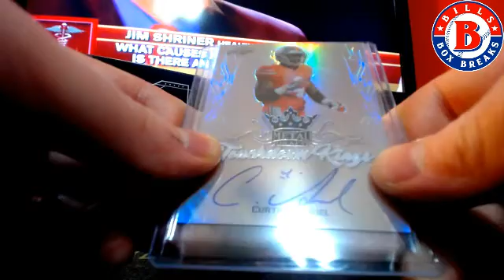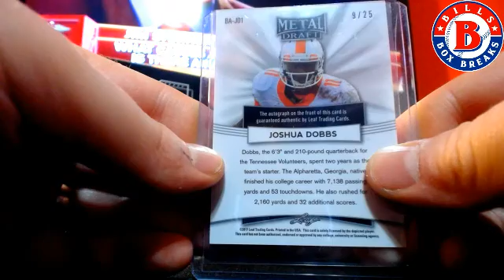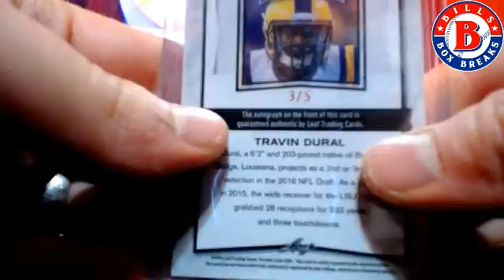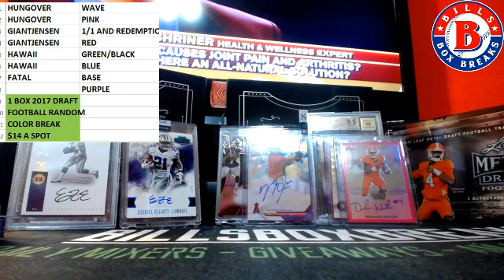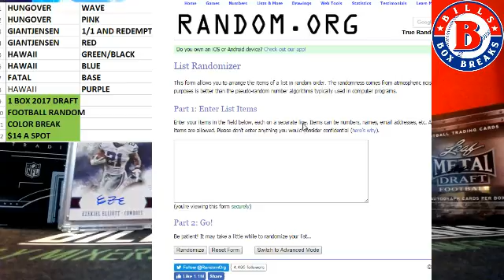2017 METAL DRAFT PERSONAL BOX